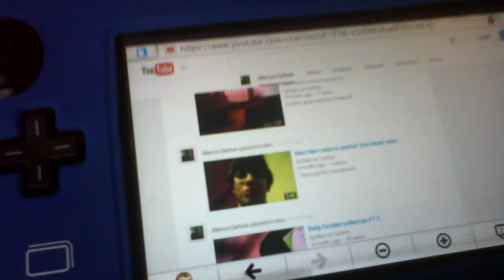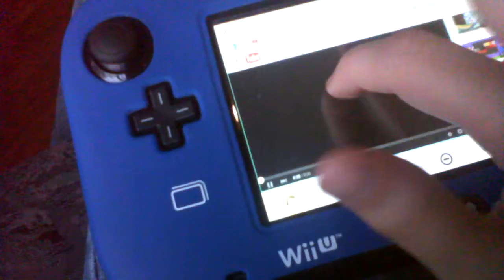500 views special part 2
Shoutout to Aghogho Eyafe